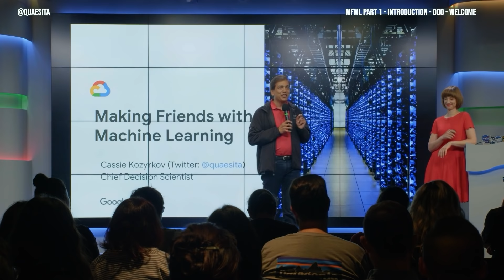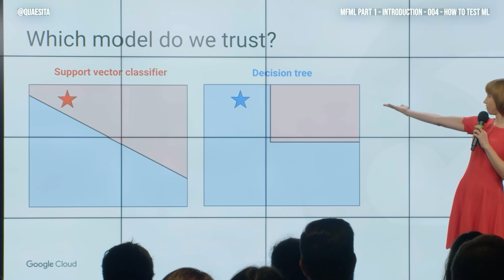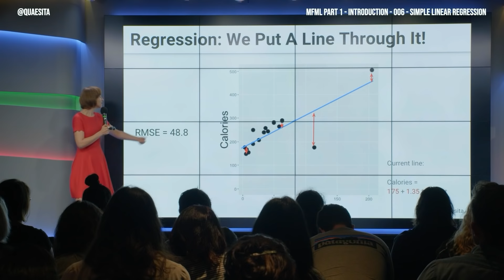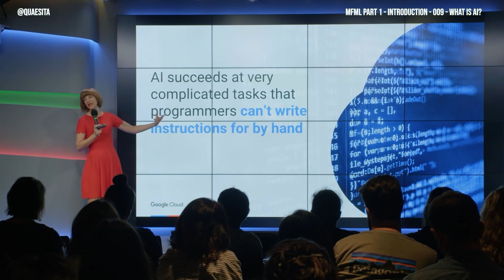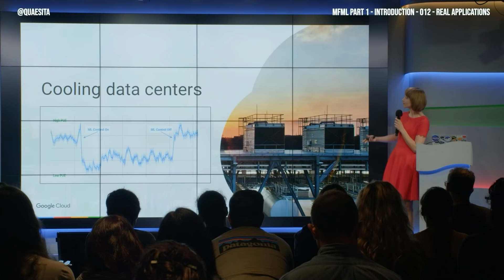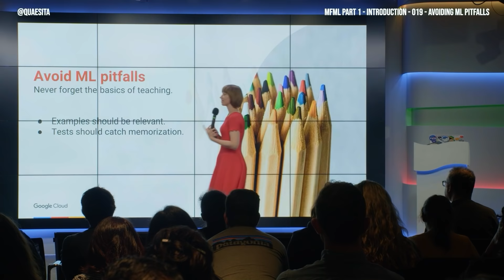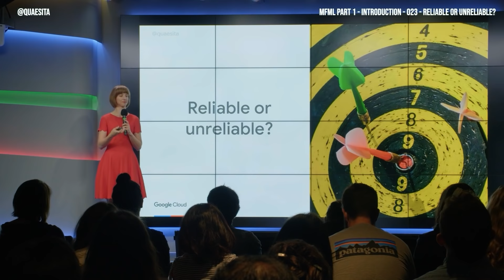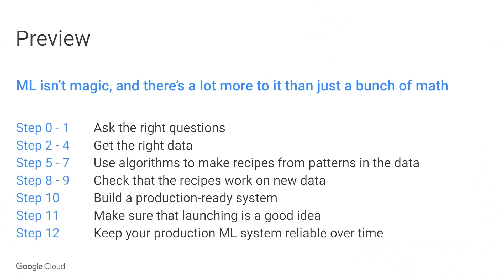Introduction to ML and AI - MFML Part 1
Making Friends with Machine Learning was an internal-only Google course specially created to inspire beginners and amuse experts. Today, it is available to everyone! This is the first hour-and-a-half of a six hour session.

The course is designed to give you the tools you need for effective participation in machine learning for solving business problems and for being a good citizen in an increasingly AI-fueled world.  MFML is perfect for all humans; it focuses on conceptual understanding (rather than the mathematical and programming details) and guides you through the ideas that form the basis of successful approaches to machine learning. It has something for everyone!

Looking for hands-on ML/AI tutorials? Here are some of my favorite 10 minute walkthroughs: